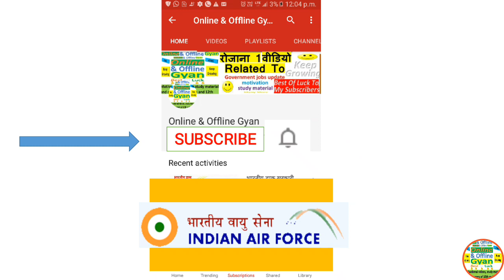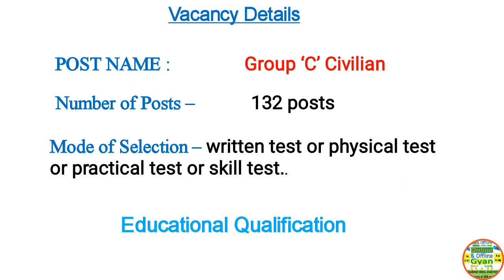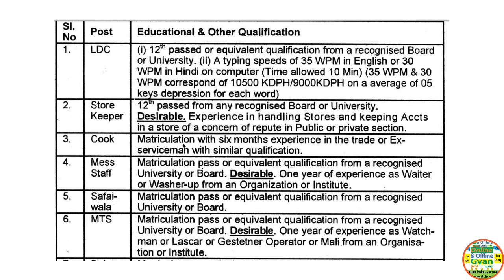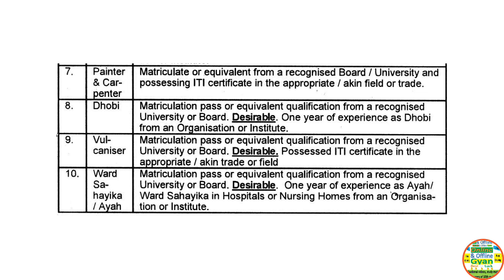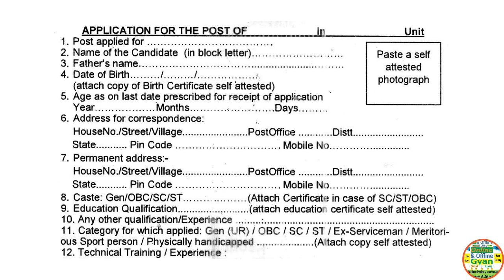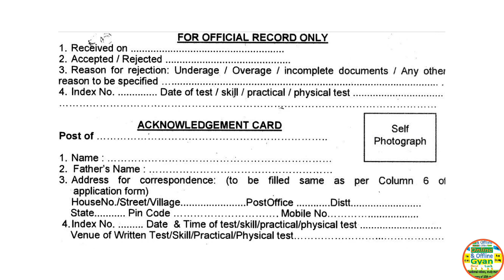Indian Air Force Recruitment || 10th/12th Pass Latest Sarkari Naukri || All India Job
Latest Indian Air Force Recruitment LDC, Store Keeper, Safaiwala, MTS, Mess Staff, Cook, Carpenter, Dhobi, Ward Sahayika/Ayah, Painter, Vulcaniser Apply Now Best of luck…. All the links have been provide below.

Thanks & Regards,